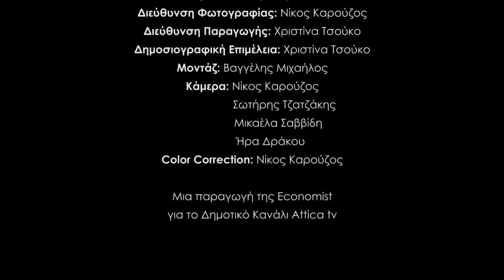Toubanaki Music Projects _"Θεός αν είναι" | Live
"Θεός αν είναι" (Theos an einai)
Μουσική: Bregovic Goran
Στίχοι: Νικολακοπούλου Λίνα

“Toubanaki Music Projects”
(αφιέρωμα στην εκπομπή Attic -art / Μουσική Σκηνή)

Η βοκαλίστρια και ερμηνεύτρια Αγγελική Τουμπανάκη, για δεκατέσσερα χρόνια, χαράζει, με εκλεκτούς φίλους μουσικούς, διαδρομές στην Contemporary Vocal, World και Electronic Jazz, με στόχο την ελευθερία και πηγαία χαρά που προσφέρει η συλλογική καλλιτεχνική συνύπαρξη και μέθεξη.

Στο «Toubanaki Music Projects» καταθέτει το πάθος της για τον αυτοσχεδιασμό, τον πειραματισμό με ετερόκλητα μουσικά είδη. Παρουσιάζει τραγούδια της σύγχρονης ελληνικής και διεθνούς μουσικής σκηνής, αλλά και σκοπούς από την παράδοση των Βαλκανίων, της Μεσογείου και της Ανατολίας, δημιουργώντας ένα πολυδιάστατο ηχητικό περιβάλλον, με φυσικούς και ηλεκτρονικούς ήχους, λούπες και πολυφωνίες.

Την ομάδα αποτελούν δεξιοτέχνες μουσικοί: Βασίλης Κετεντζόγλου στην κιθάρα, Στάθης Άννινος στο πιάνο, Απόστολος Καλτσάς στο μπάσο, Ηλίας Δουμάνης στα τύμπανα.

Συχνά συμπράττει με εκλεκτούς καλεσμένους μουσικούς, όπως ο Θάνος Σταυρίδης (ακορντεόν) και το πολυφωνικό γυναικείο συγκρότημα Terra voce.

Το αφιέρωμα επιμελήθηκε η κινηματογραφική ομάδα classicus που εισέβαλε στο καμαρίνι της Αγγελικής Τουμπανάκη στον Σταυρό του Νότου club, με σκοπό να μάθει περισσότερα για τις επιτυχημένες παραστάσεις

Το αφιέρωμα στη συναυλία "Toubanaki Music Projects" είναι μια παραγωγή της ομάδας classicus για το AtticaTv.
Την αποτελούν:
Ήρα Δράκου / Σκηνοθεσία
Νίκος Καρούζος / Διεύθυνση Φωτογραφίας
Βαγγέλης Μιχαήλος / Μοντάζ
Σωτήρης Τζατζάκης / Εικονολήπτης

Toubanaki Music Projects

The unique musical universe of Aggeliki Toubanaki at Stavros Tou Notou_club, for three more Sundays («Toubanaki Music Projects» – 10, 17, 24 February 2019),

Following its successful first presentation (December 2018) and the great response from the audience, the vocalist/performer and her fellow musicians present once more their exceptional musical performance, The “Toubanaki Music Projects”, based on experimentation and the overcoming of musical boundaries.

They present original compositions and songs of Modern Greek and international music scene as well. Balkan rhythms, East’s musical roads and Mediterranean Sea’s melodies blended with Jazz harmony and crossover interaction, natural and electronic sounds, loops, and vocal polyphonies.

The gypsy song “Djelem”, the legendary Mexican “Llorona”, the poet’s “Fata Morgana”, the polyphonic “Trigona”, the sad “Strange Fruit”…

Aggeliki Toubanaki: vocalist, performer, musician
Vasilis Ketentzoglou: electric guitar, compositions
Stathis Anninos: piano, Fx
Apostolos Kaltsas: electric bass, loops
Ilias Doumanis: drums, pads, music design programming

Special guests
10/2 Pantelis Stoϊkos (trumpet, kaval)
17/2 Vasilis Costas from Boston (laouto)
24/2 Thanos Stavridis (accordion) & the polyphonic ensemble Terra Voce (Antigoni Stappa, Irini Konstantinou, Zoi Prokopiou, Marina Xafolidi, Melina Harris)

Partners
Sound: Sotiris Papakos
Lighting Design: Yannis Bratsis
Photo & Poster Design: Eleutheria Anthi

Παραγωγή & Σύλληψη ιδέας: Αγγελική Τουμπανάκη
Production & Concept: Aggeliki Toubanaki
Production Organization: Toubanaki Music Projects

Aggeliki Toubanaki
Vocalist, performer, Phd, researcher, producer, lead singer, sound experimentalist, mixed-media practitioner and vocal educator.

"Music is the purest form of communication
Share inspiration, share the music beyond boundaries and norms, and let’s be connected"